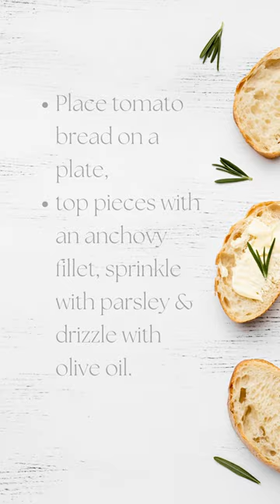Savory Anchovies Toast 🥪| A Flavorful Mediterranean Delight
In this delightful video, we’re thrilled to present our mouthwatering Savory Anchovies Toast recipe, inspired by the flavors of the Mediterranean.

Discover the perfect combination of umami-rich anchovies, aromatic garlic, and fragrant herbs, all nestled on a crispy slice of toast. This quick and easy-to-make toast is perfect for a delicious breakfast or a flavorful snack.

Follow our step-by-step instructions to create this savory treat in your own kitchen. Embrace the Mediterranean charm and savor each bite of this delightful anchovies toast.

the video has been made and edited in amazing canva.com🌟